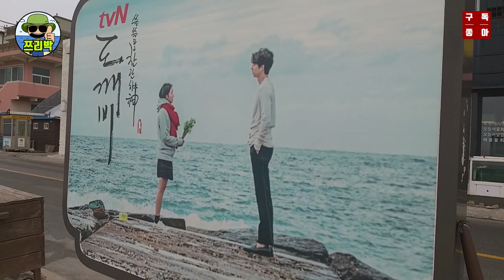[ 쯔리박(つり朴) ] 2019 영진항에서 마지막 낚시(영진항낚시,강원도낚시,동해안낚시)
2019년 여러분들 쯔리박에 많은 관심 주셔서 감사했습니다.
세해 복 많이 받으시고 대박나세요~